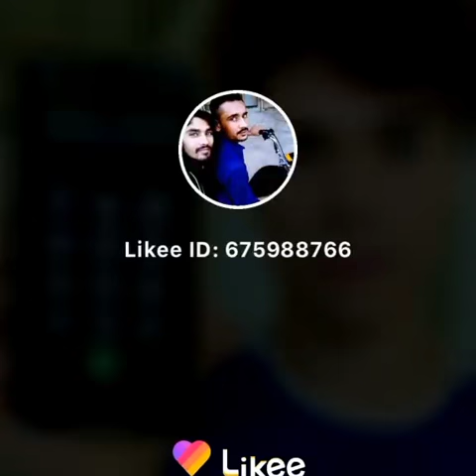Check this sad sound | Haider Tv